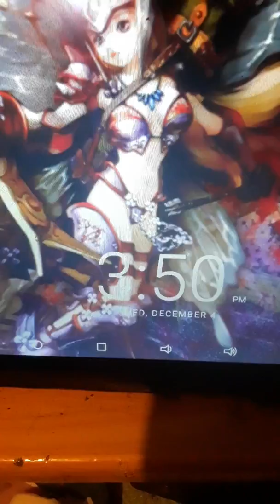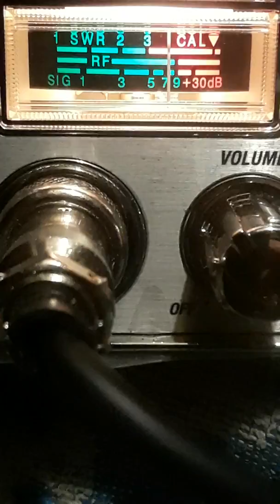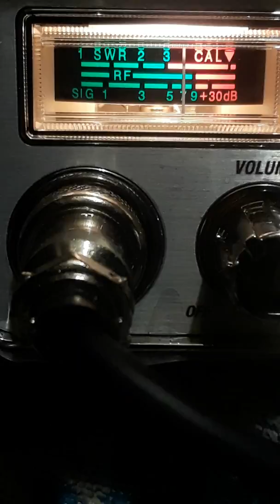Hump #2.....December 4, 2019